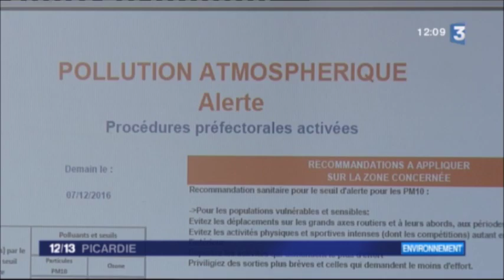Journal France 3 12 13 Picardie du 071216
Reportage de France 3 Picardie le 12/13 du 07/12/16
Alerte à la pollution aux particules fines dans l'Oise